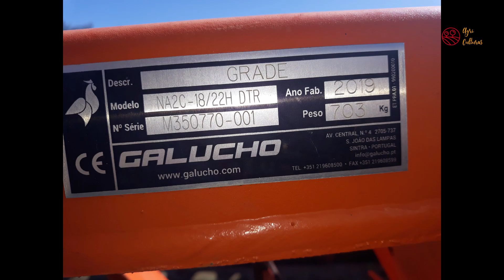GALUCHO NA2C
Grade de discos GALUCHO NA2C 18x22"